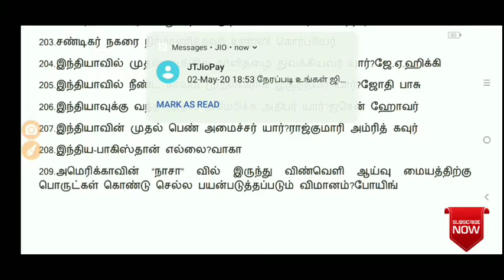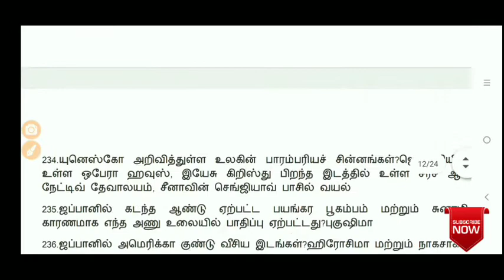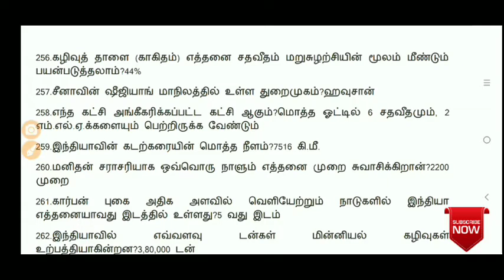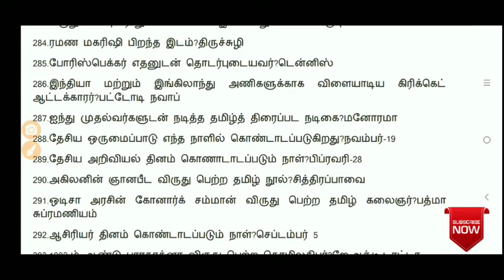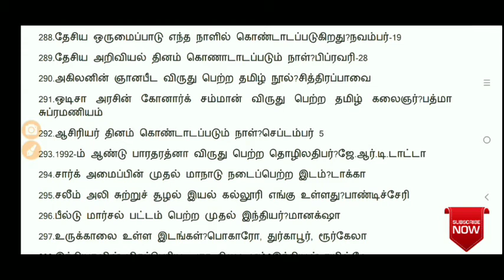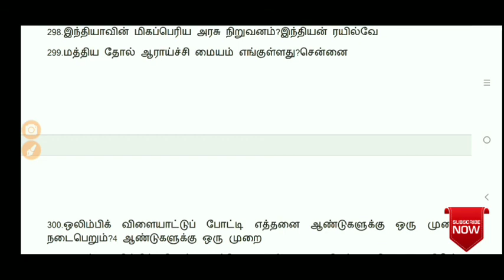General knowledge in Tamil/பொது அறிவு வினா விடை /TNPSC/tntet